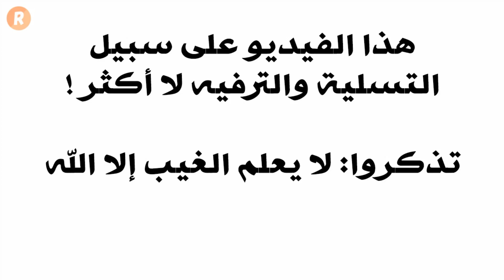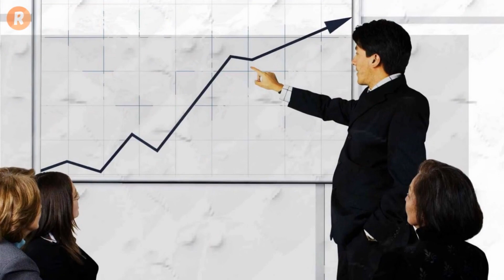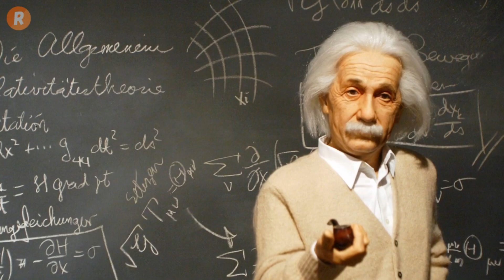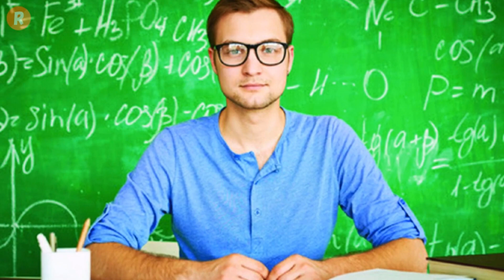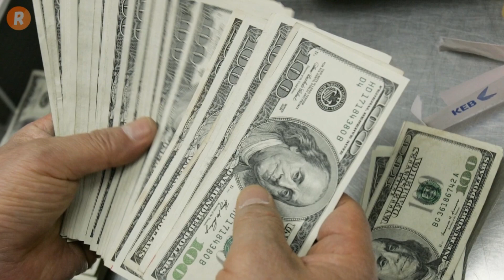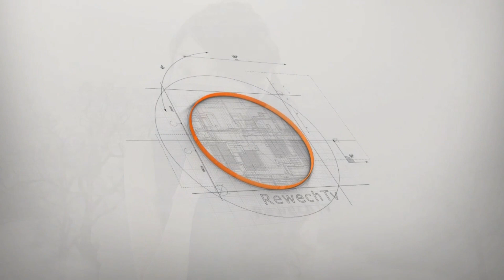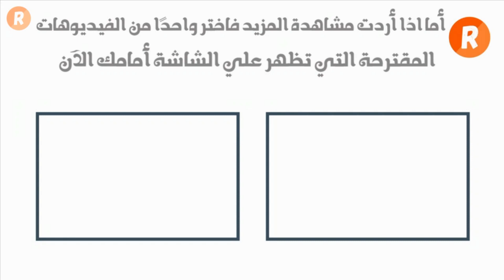أسرار خفية لم تكن تعرفها عن برجك الفلكي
ما هي الأسرار الخفية التي لا نعر فها عن أبراجنا الفلكية
وما هي تلك الميزة التي لا نعرفها عن مواليد كل برج من الأبراج
في هذا الفيديو سوف نكتشف ذلك
مشاهدة ممتعة لكل متابعي فيديوهات الفلك والأبراج